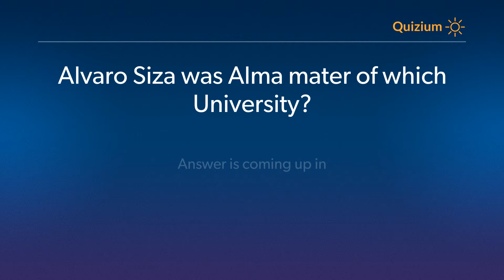Alvaro Siza was Alma mater of which University? Alvaro Siza Quiz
Related:

Alvaro Siza Quiz Which of these is the famous work of Alvaro Siza? and more questions